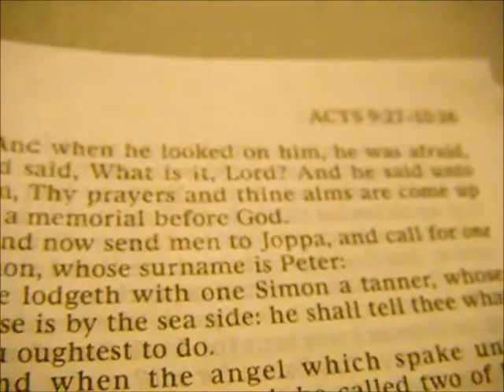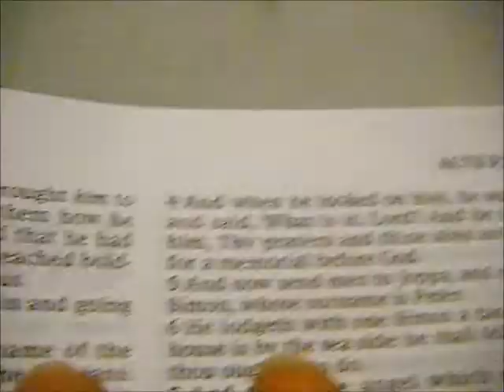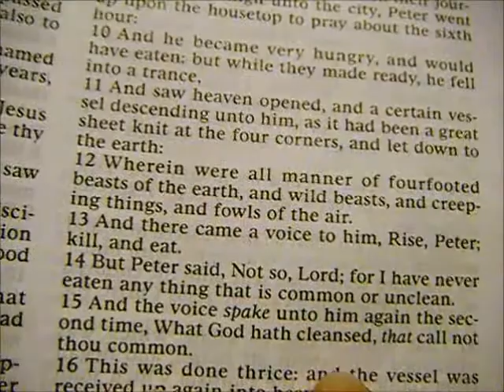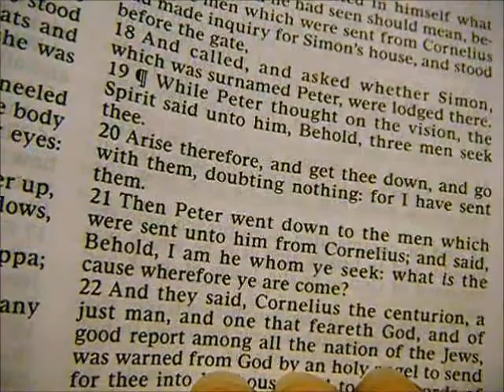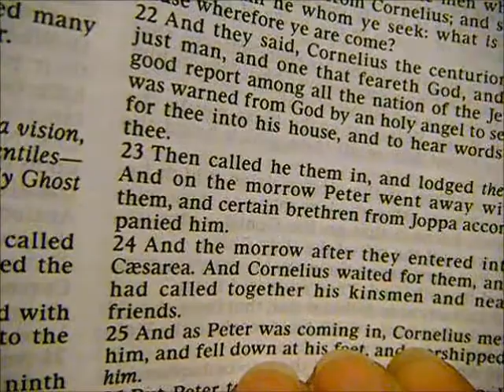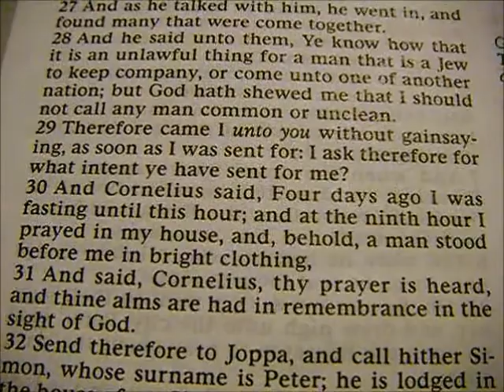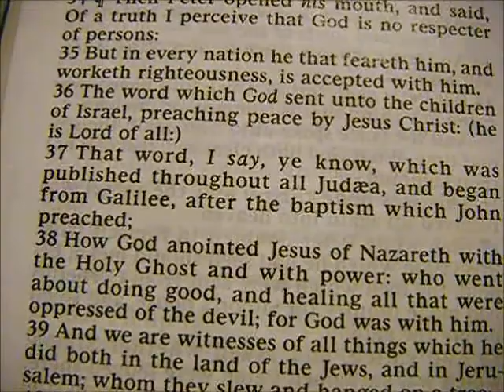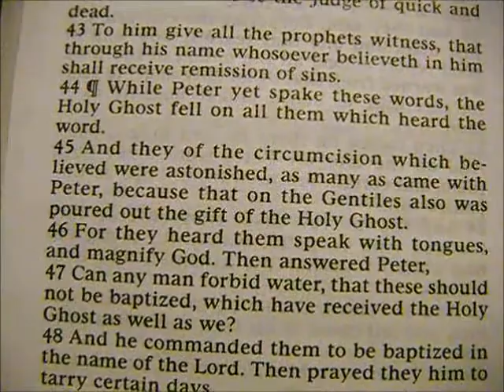Schizo Sanctuary - Chapter 12 - Acts 10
I'm detaching myself from The Bible once again I feel like, or I'm still trying to heal from this weird sickness. You can hear it in my throat. Sorry about that.